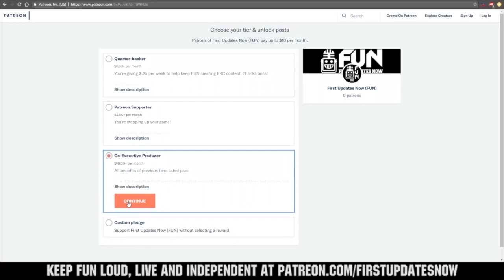FRC Stereotypes- Cocky Carl